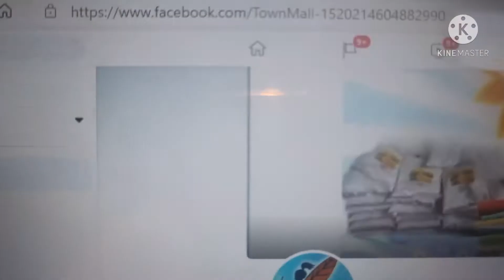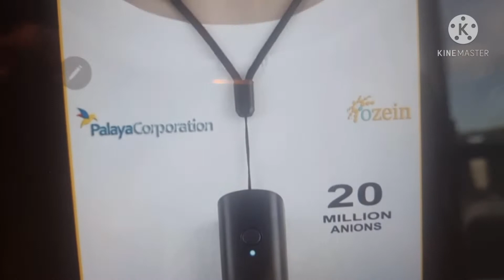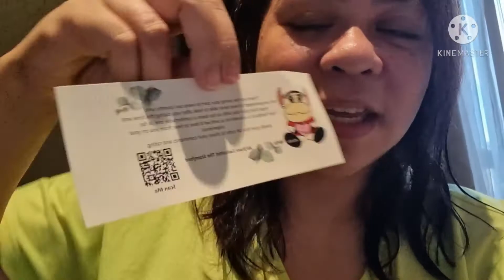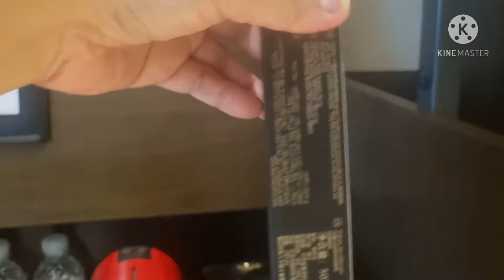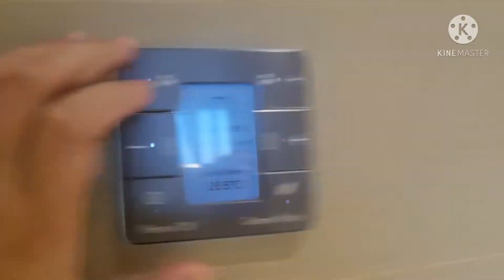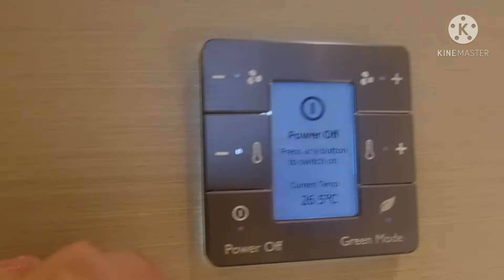QUARANTINE IN SINGAPORE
hi everyone, Im talkative if Im alone and I waa in iaolarion for. several days Now, allow me to share